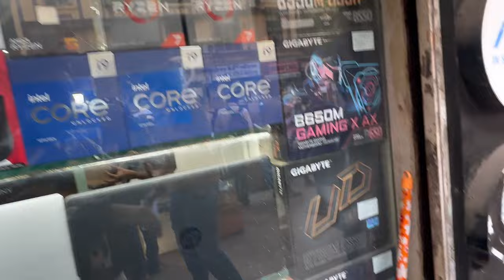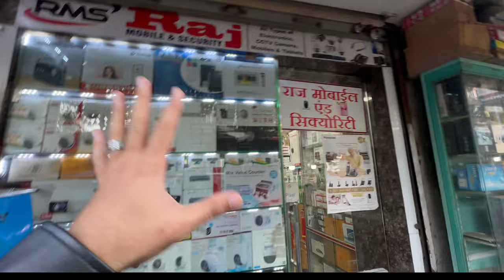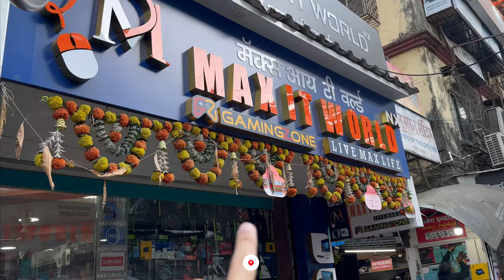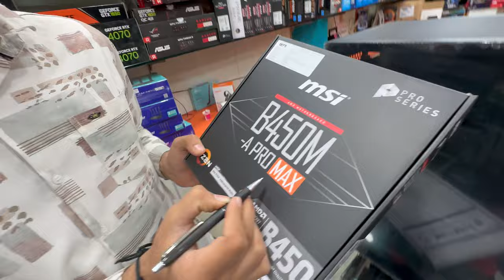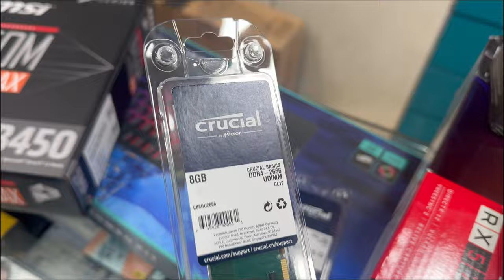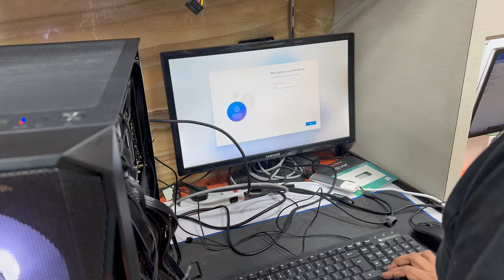Lamington Road Electronic Market | Cheapest Gaming PC Build in Mumbai, My PC Setup of 1 Lakh 💰😱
Hey Guys so today i am going to explore and also buying my new pc setup from most famous market in mumbai Lamington Road if you are a gamer and thinking where to buy latest graphic card and processor i hope you all will love this video need to complete 1k fam on this channel show all your love.. ❤️😍😍💯

Location :   MAX IT WORLD NX

347 / 45, Rajesh Building,
Dr. D.B. Marg, Opp. Lamington Road,
Police Station,

Budget Gaming PC Cabinet Prices in Mumbai
Lamington Road Mumbai
Lamington Road gaming Cabinet price
lamington road computer cabinet
computer cabinet price 2022
offline computer cabinet price
gaming pc wala noida
gaming pc wala exposed
best budget gaming cabinet mumbai
best pc cabinet under 5000
low budget gaming cabinet
low budget gaming cabinets mumbai
best budget gaming cabinet
budget gaming rgb cabinet
cheapest gaming cabinet
gaming cabinet under 3000
Gaming Cabinet Prices in Mumbai
Gaming Cabinets india

50k best gaming pc build 2023,
50k gaming pc build with monitor,
50k pc build with monitor bd,
50k gaming pc build bd,
best pc build under 50000 for gaming,
50k pc build with graphics card,
best pc build for 50000,
best pc build under 50000 for coding,
50k gaming pc build2023,
50k pc build with monitor,
best gaming pc build under 50k 2023,
50k gaming pc build,
50k amd gaming pc build 2023,
best pc build under 50000 for gaming and editing,
best pc build under 50000 for graphic design,
intel i5 12th 12400f pc build under 50000,
best pc build under 50000 for video editing and gaming,
50000 gaming pc build 2023,
50k amd gaming pc build,
50k gaming pc build with graphics card,
50k pc build,
50k gaming pc build 2023,
50k gaming pc build bd with monitor,
gaming pc build 2023 under 50k,
best pc build for 50k,
50000 complete pc build,
gaming pc build in 50000,
best gaming pc build under 50000 full setup,
best gaming pc build under 50000,
50000 pc build with graphics card,
gaming pc build under 50000 full setup 2023,
50k gaming pc build,
gaming pc build under 50000 full setup,
50000 gaming pc,
rs 50000 gaming pc build,
4k gaming pc build under 50000,
gaming pc build under 50000 in 2023,
rs 50000 gaming pc builder,
50000 gaming pc build 2023,
pc build under 50000,
50000 full pc build
best gaming pc build under 50000 in 2023,
pc build 50000 for gta 5,
gaming pc build under 50000 with graphics card,
best gaming pc build under 50000 full setup 2023,
gaming pc build under 50000 intel,
gaming pc build under 50000 with monitor,
pc build under 50000 full setup with graphics card,
best gaming pc build under 50000 with graphics card,
pc build under 50000 with graphics card,
gaming setup build under 50000 rs,
50000 gaming pc build full setup,
50000 budget gaming pc